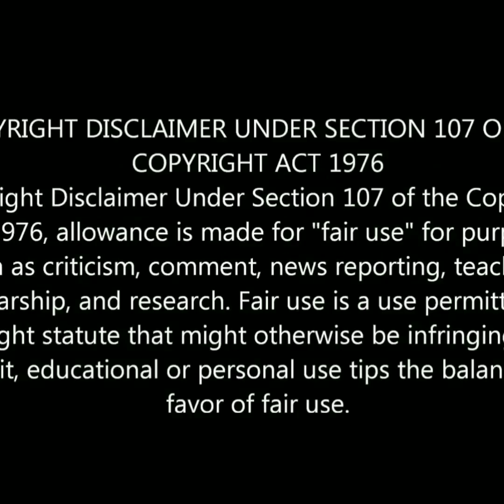Mufti Sammar Ki Kahani Expose "Engineer Muhammad Ali Mirza" Must Watch Very Funny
reply to mufti sammar
Engineer muhammad ali mirza new video
engineer muhammad ali mirza memes reaction
Mufti samar abbas attari about engineer muhammad ali mirza
Engineer muhammad ali mirza reply to mufti samar abbas